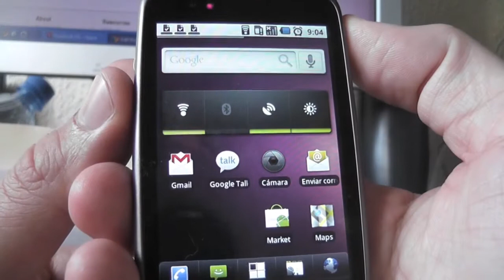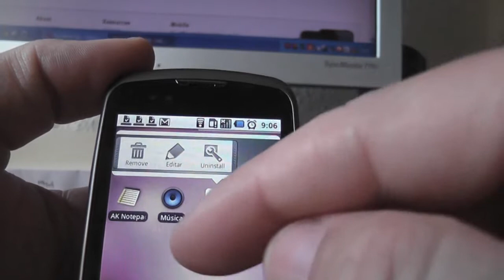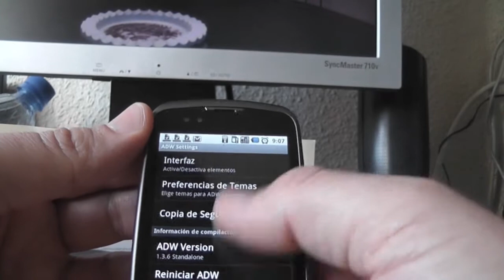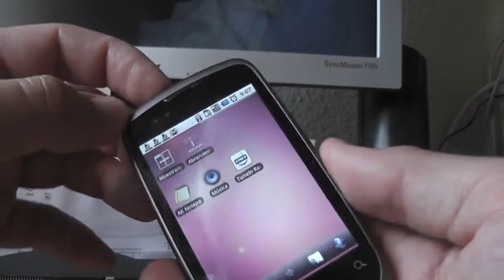Geeksphone Zero y ADW Launcher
Uso del ADW launcher en el Geeksphone ZERO.